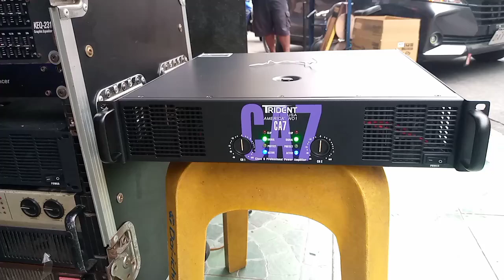TRIDENT CA7 SO THE LIVE PRO18 1000 WATTS